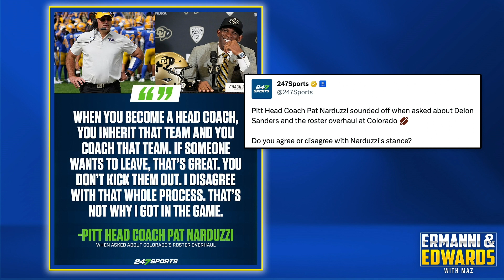Deion Sanders will BUST at Colorado?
Ryan Ermanni and Braylon Edwards share their thoughts on the way Deion Sanders is handling his team at Colorado.